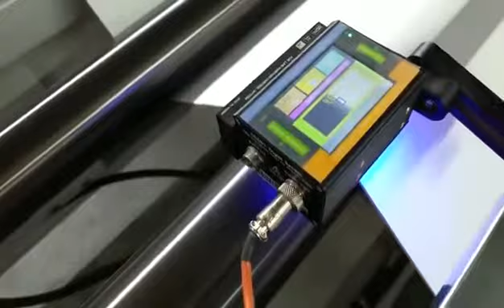PE Coated Paper Jumbo Rolls Slitting Rewinding Machine For Paper Container Paper Cups Bottom Reels